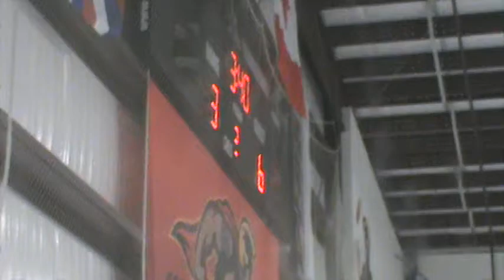Great Plays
Some nice plays by the KIHA 16u team vs Adults, with Preston and EJ making one goal each.